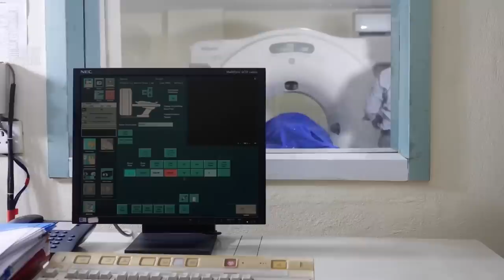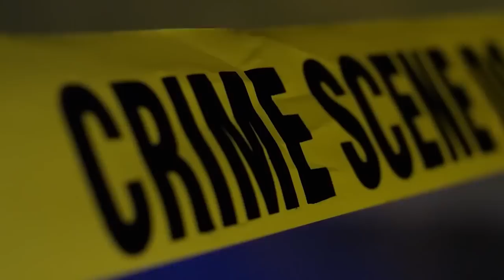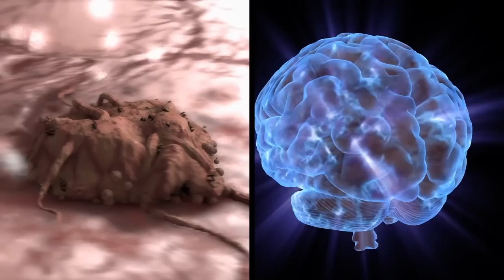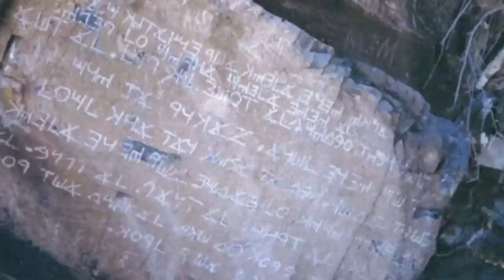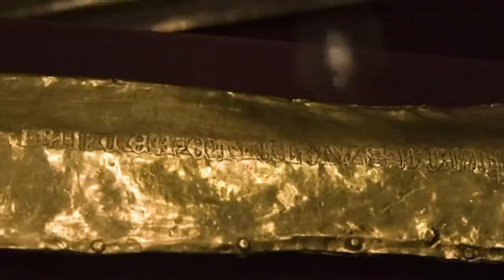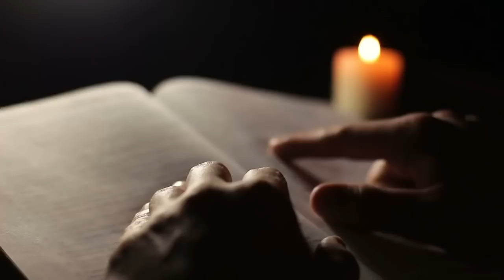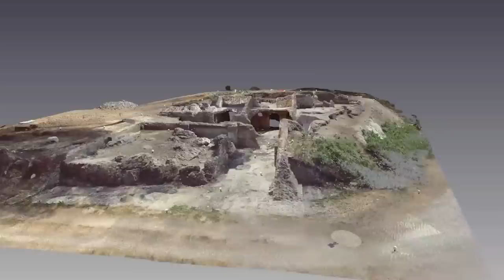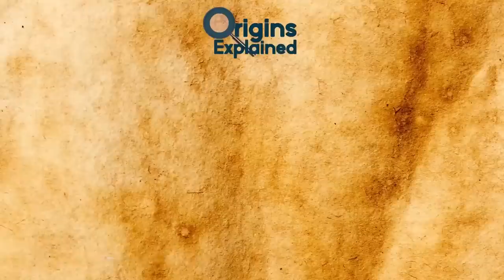BIZARRE & INCREDIBLE Archaeological Discoveries!